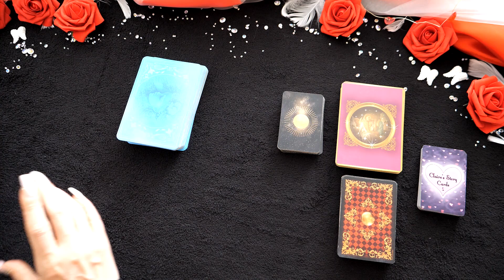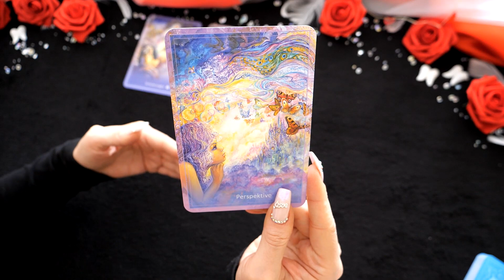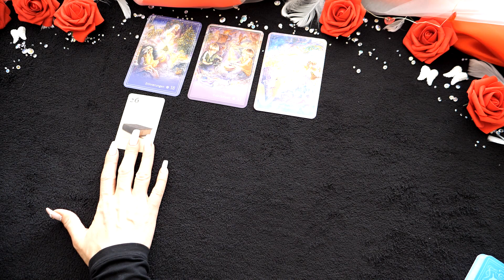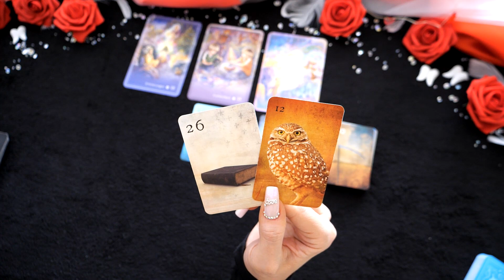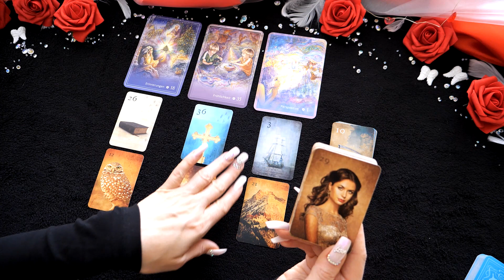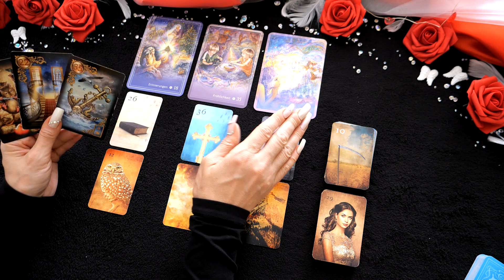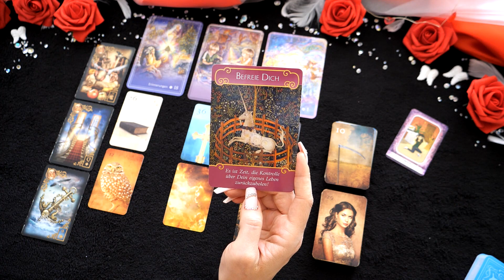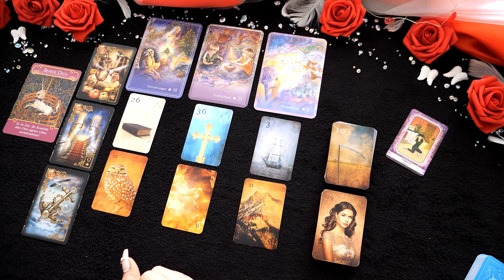Bitte befreie Dich erst von Deinen Blockaden. Gott sitzt am Ruder.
die ist eure Singlelegung für den Zeitraum Juli 2022.

Denke bitte daran, das diese Legung, eine Kollektivlegungen ist. Sie kann auf Dich zutreffen, muss sie aber nicht! Nehme Dir am Besten die Infos mit, die sich für Dich passend anfühlen. Anderenfalls, kannst Du Dir auch sehr gerne eine private Legung bei mir buchen.

Dann kannst Du hier tun:
Kathryn Primann

Für diese Legung habe ich folgende Karten verwendet:

Moon Lenormand
Mondnacht Lenormand
Gilded Lenormand
Engel der Liebe Orakel
Claire`s Story Cards 2
Dankbarkeit, Das Orakel des Herzens

Lichtvolle Umarmung

eure Kathryn